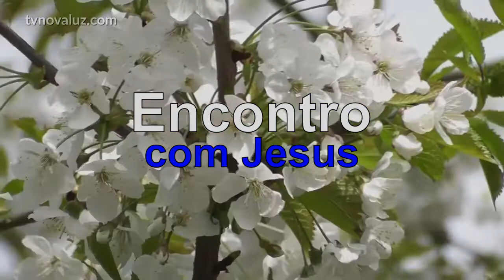ENCONTRO COM JESUS | ENCONTRO COM SEU PAI | MEDITAÇÃO COM YASMIN MADEIRA #820 23h.